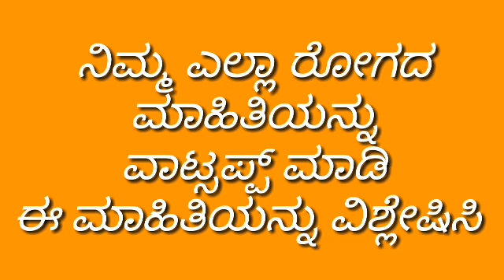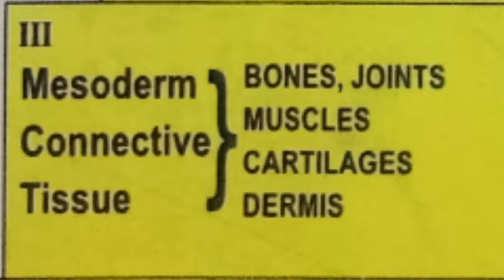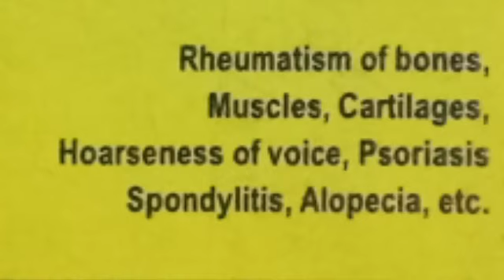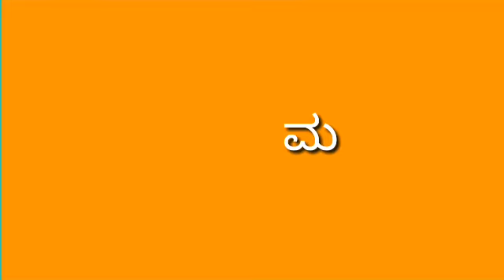Germ layers embryology and diseases in kannada part 3mesoderm organesಎಂಬರ್ಯೋಲಜಿ ಮತ್ತು ರೋಗದ ಪದರುಗಳು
Diseases informations
Homeopathy medicines
Health tips
immunity booster food
Healthy Diet
Healthy foods
Germ layers embryology and diseases in kannada part 3mesoderm organes ಎಂಬರ್ಯೋಲಜಿ ಮತ್ತು ರೋಗದ ಪದರುಗಳು
Unit 1

Unit 2
Bengaluru 560041

Regards
Dr Sadeepa